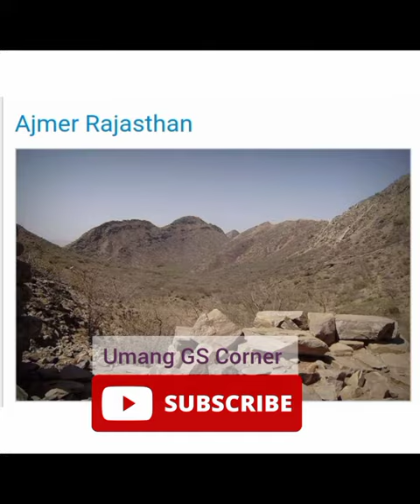Deserts Of India Upsc 2023 /Deserts Of India Gktoday 2023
deserts of india
 desert of india by khan sir
 desert of india in hindi
indian desserts
deserts of india
 indian desserts
desert in india
deserts in india
 deserts in india in telugu
 deserts in india food
desert in india rajasthan
 desert in india tamil
important deserts in india
best desserts in india
 indian desserts
how many deserts in india
desert in india upsc
largest desert in india
 desert eagle in india
 cold desert in india
 indian desert life
desert safari in india
 thar desert in india